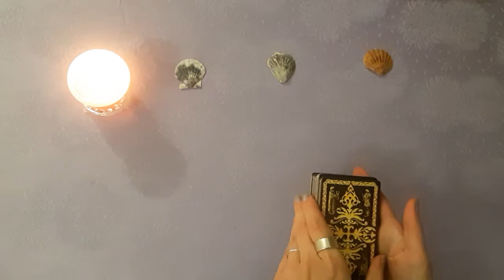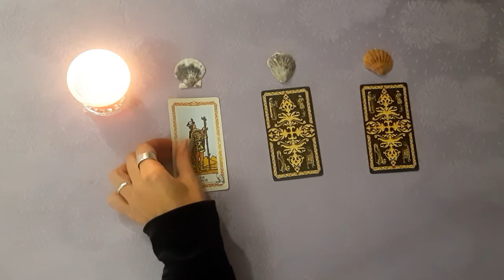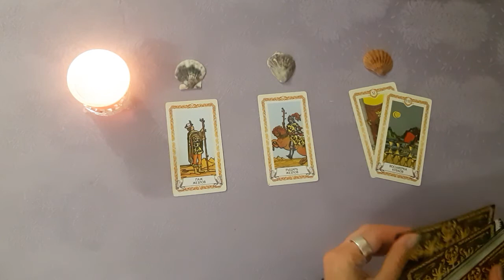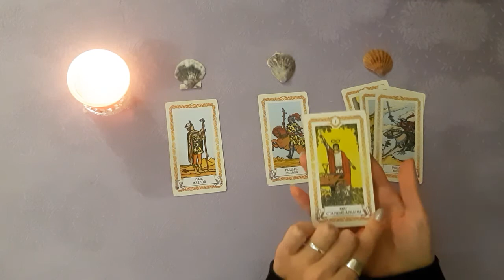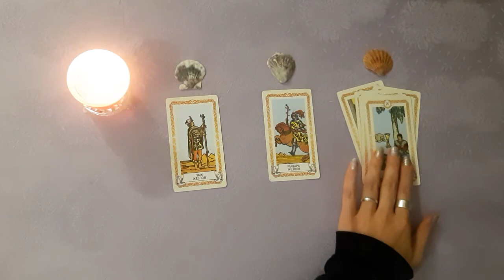ХОЧЕТ ЛИ ОН (ОНА) ВСТРЕЧИ С ВАМИ?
🔥ПИШИТЕ ЗАЯВКИ НА ОБЩИЕ РАСКЛАДЫ. С УДОВОЛЬСТВИЕМ РАССМОТРЮ🔥

🔮 ЧАСТНЫЕ КОНСУЛЬТАЦИИ ОНЛАЙН.

⚜️⚜️⚜️ БЛАГОДАРЮ ЗА ПОДДЕРЖКУ МОЕГО КАНАЛА!!!⚜️⚜️⚜️

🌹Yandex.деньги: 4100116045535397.